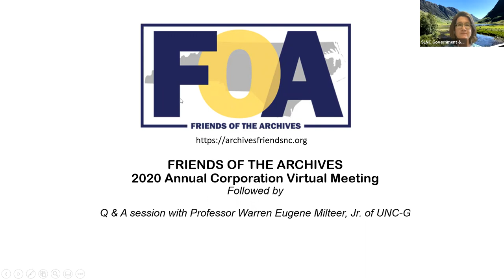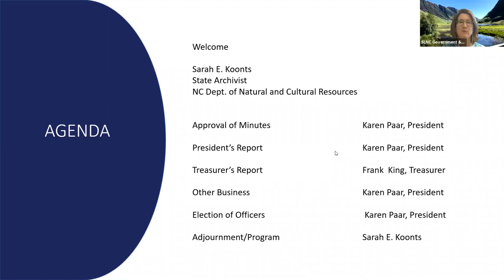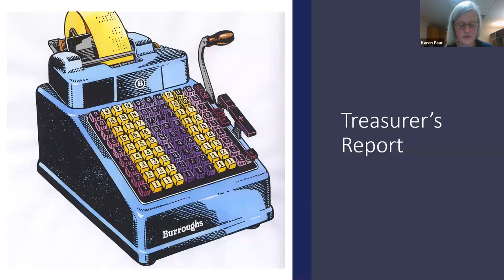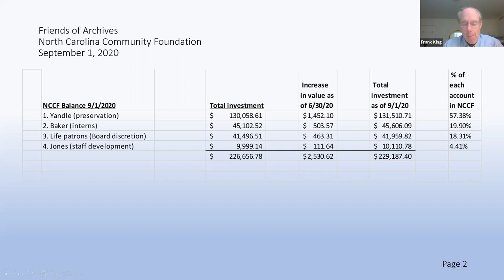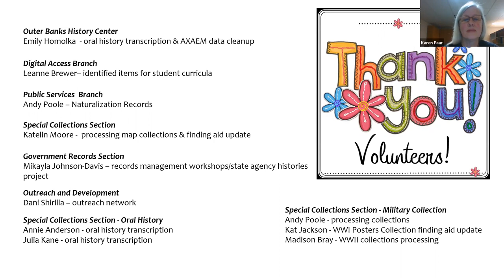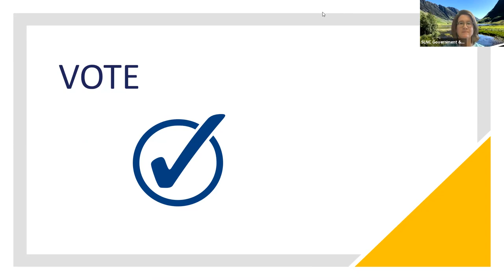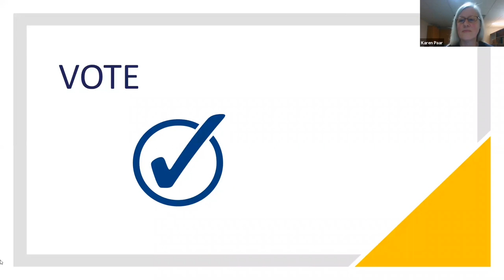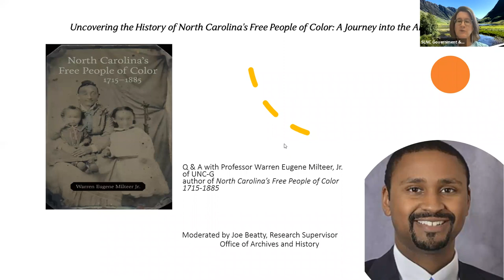Uncovering the History of North Carolina's Free People of Color: A Journey into the Archives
“Uncovering the History of North Carolina's Free People of Color: A Journey into the Archives,” a virtual program recorded on Tuesday, November 10, 2020. The Friends of the Archives’ annual meeting provided brief organizational updates. Afterwards, Professor Warren Eugene Milteer, Jr. of UNC-Greensboro answered questions, moderated by Joe Beatty of the Office of Archives & History, about his book, North Carolina's Free People of Color, 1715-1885 (LSU Press, 2020). The discussion included sources Milteer found the most useful, his research challenges, and his insights into the unique status of an important segment of North Carolina’s population.